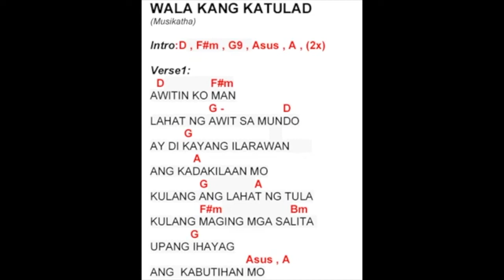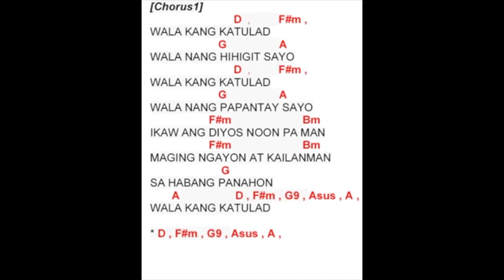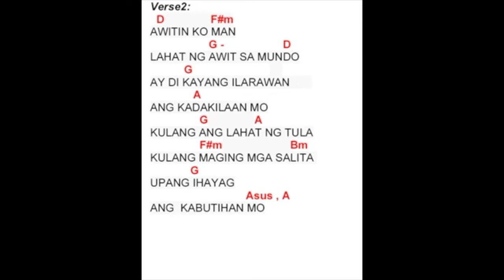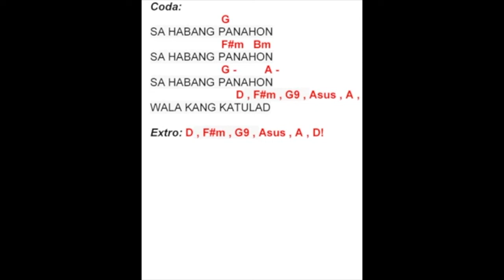wala kang katulad lyrics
If you're interested to find out more about wala kang katulad lyrics and chords by johia, please check out
just a fan uploading johia's work and appreciating the talent and effort
kindly contact us in the comments below if you wish for us to remove this video before giving us  copyright strike - the video is not monetized ,but if ever it will be , the owner of the video will be given the advertising money to his/her youtube account - so everybody wins

This video is presenting wala kang katulad lyrics and chords by johia information but also try to cover the following subject:
-wala kang katulad johia
-wala kang katulad guitar

Youtube is the best website to visit when looking for videos about wala kang katulad lyrics and chords by johia.
Wala kang katulad lyrics and chords by johia is clearly something that interests you and other people so I made this video .
This channel has other related videos concerning wala kang katulad lyrics, wala kang katulad johia and wala kang katulad guitar
If you were searching for more details about wala kang katulad lyrics or wala kang katulad johia did this video aid?
 Maybe you wish to comment listed below and let me know what else I can assist you with or details on wala kang katulad lyrics and chords by johia.